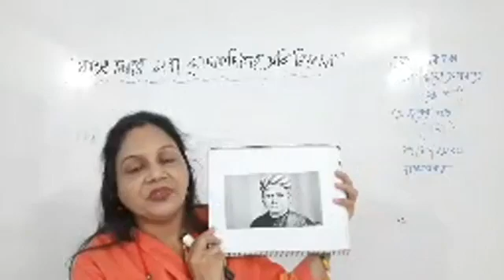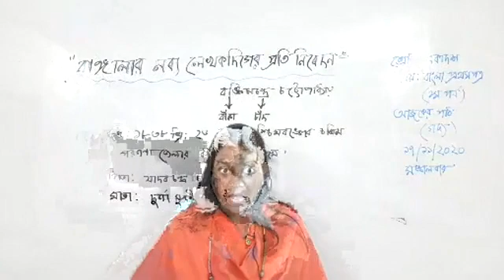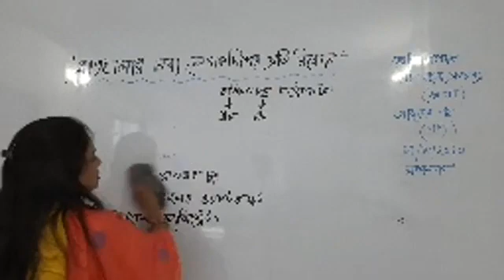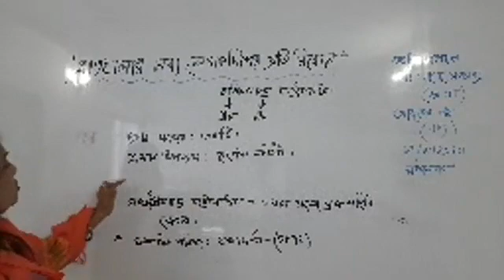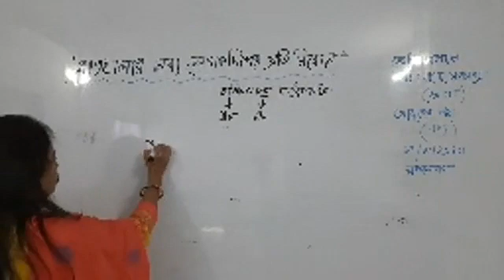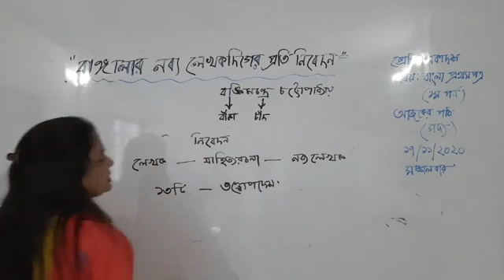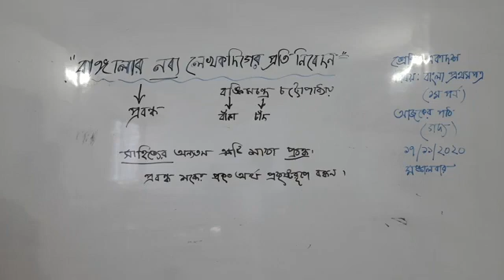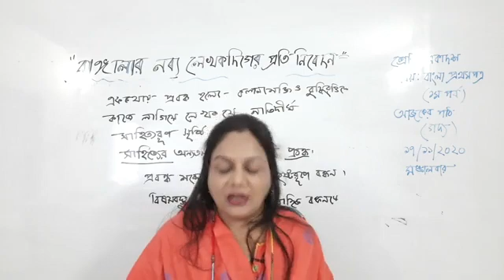শ্রেণি: একাদশ বাংলা প্রথম পত্র আজকের পাঠ: গদ্য আলোচনায়: ফাহমিদা আফরোজ।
শ্রেণি: একাদশ
বাংলা প্রথম পত্র
আজকের পাঠ: গদ্য
আলোচনায়: ফাহমিদা আফরোজ প্রভাষক, (বাংলা) ন্যাশনাল কলেজ, ঢাকা।